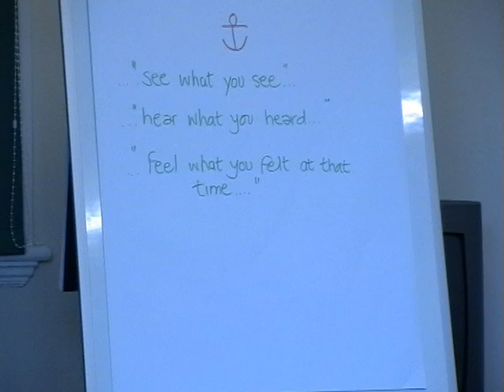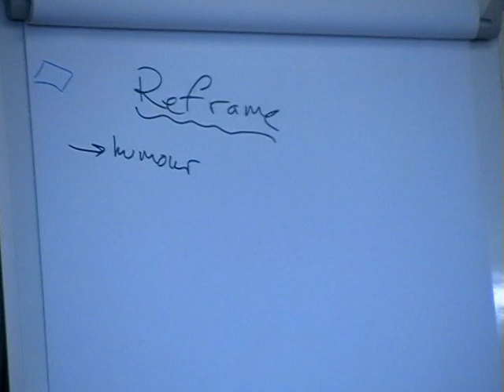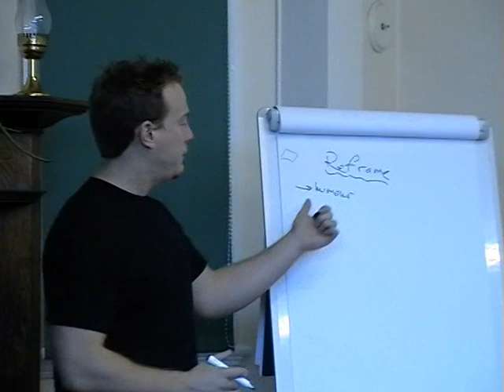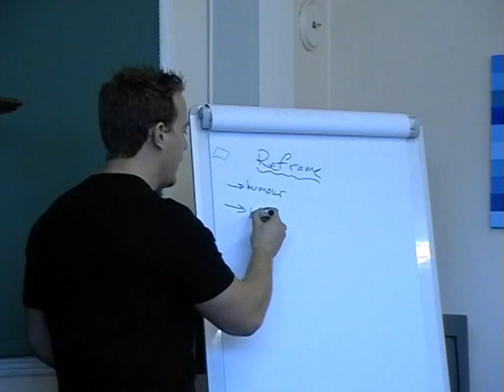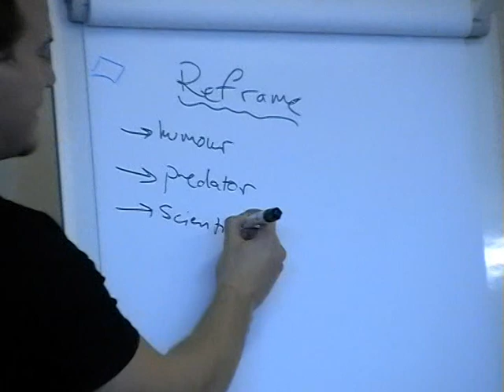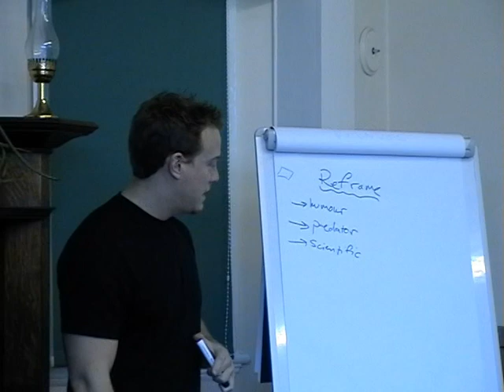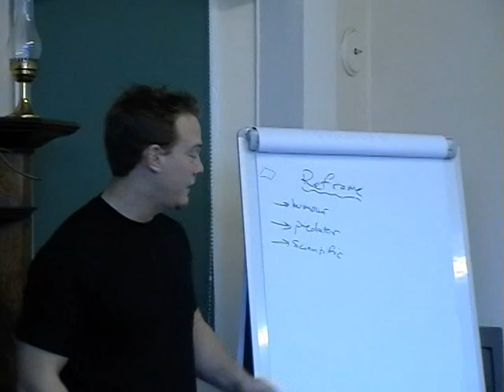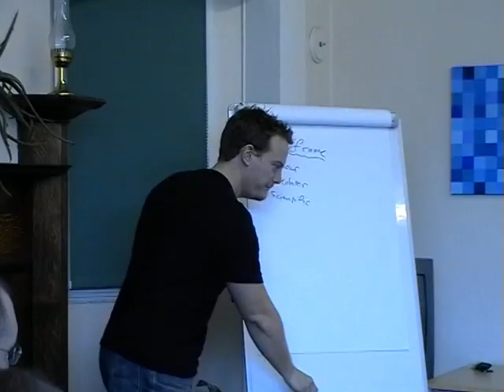FUNCTIONAL NLP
This is a fragment from an old NLP 7 day Practitioner Course that I ran years ago. I always remembered what Richard Bandler said: NLP is an attitude of curiosity that leaves behind it a trail of techniques!
How true!
Watch the techniques come ut of an attitude of enthusiasm...

NLP as it was meant to be done! Old school trainings with a twist...